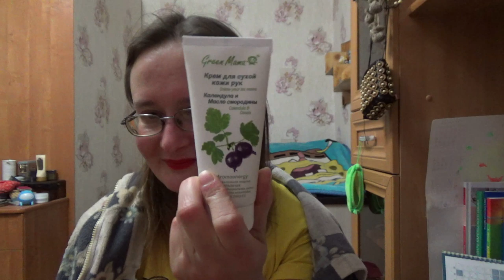GREEN MAMA: подарок и заказ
Привет! Этот ролик от 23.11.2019.

Если хотите мне что-то прислать или написать письмо:
152616, Ярославская обл, г. Углич, Косырева Ольга Игоревна, до востребования ;-)